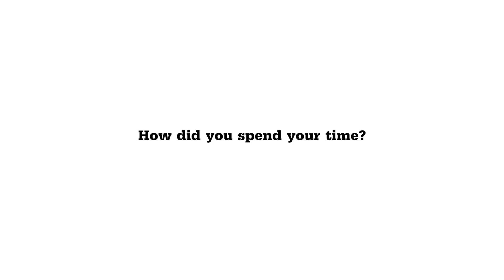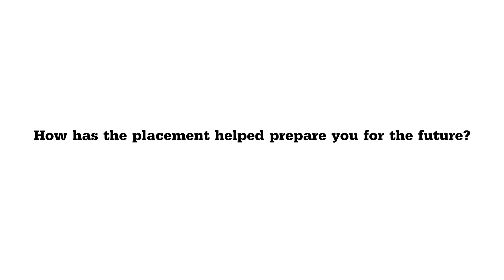Psychology Study Abroad, BSc (Hons), at Manchester Met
Meet Zenab a BSc (Hons) Psychology student who undertook Manchester Met's Study Abroad route as part of her degree. Hear about her time whilst completing her third year academic year with one of our partner institutions in Kuala Lumpur, Malaysia.